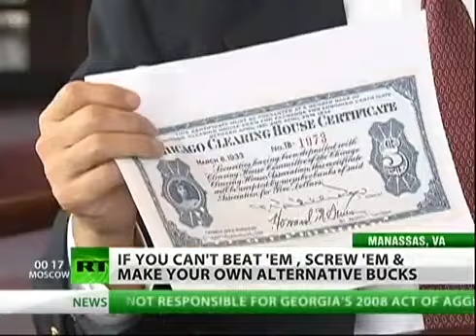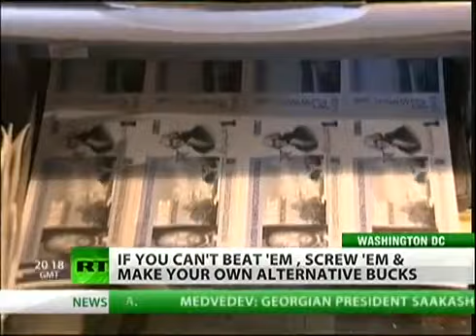U.S. Going Wörgl - Local Currencies Smoothing Way To Silvio Gesell's Freigeld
***ORIGINAL UPLOAD BY RTAmerica*** Permission to repost granted.

In response to the US dollar's declining value some citizens and states are making moves to mint their own alternative currencies. At least one has been convicted on counterfeiting charges and labeled a domestic terrorist by the US attorney. More are still trying to get their currencies circulating. With the Fed talking about more quanitative easing and the country facing trillions of dollars in mounting debt - who is terrorizing the US economy and dollar?